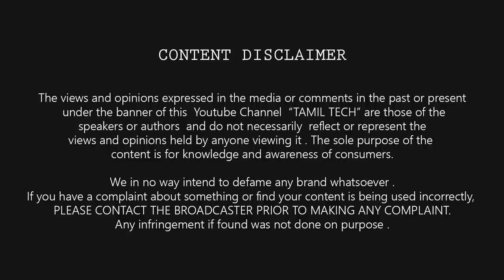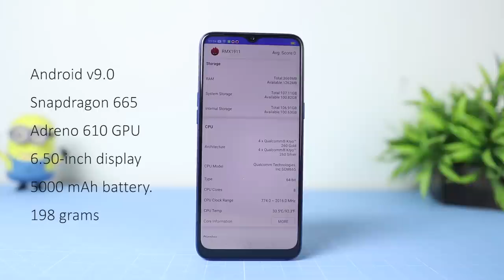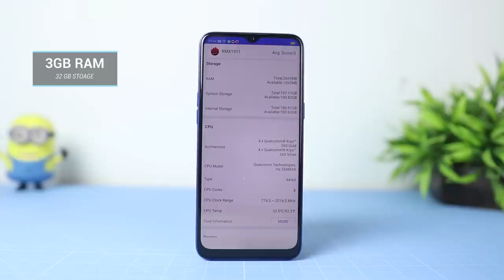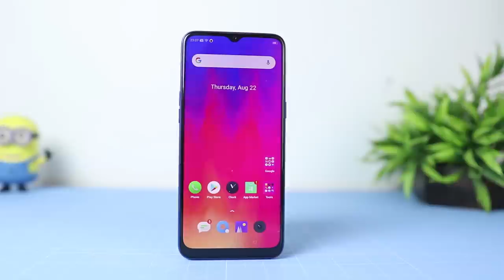Realme 5 Review After 10 Days ⚡⚡⚡ Best at Rs.10,000 ? | Wow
(தமிழ்) Realme 5 Pro Unboxing And Review after 10 days of usage - Camera , Gaming , Performance , heating , design , display & more in Tamil Tech